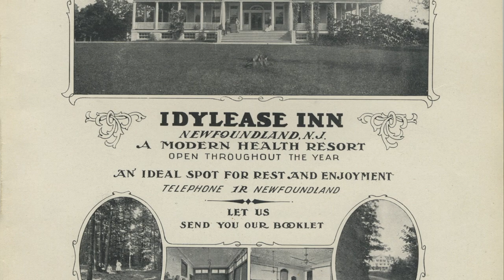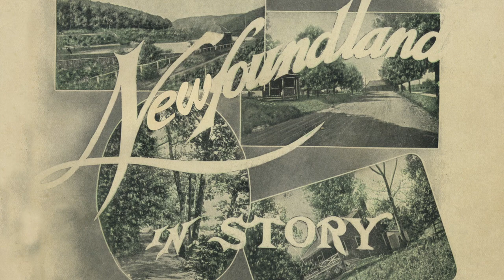Idylease: A Historic Landmark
Idylease is the  only surviving example of resort facilities in the Highlands Region of NJ. It recalls the popularity of the region as the vacationland for the middle class in the late nineteenth century. The former resort hotel was built for a group of 11 investors calling themselves The Newfoundland Health Association headed by Dr Edgar Day from Brooklyn, NY. Idylease is situated on the summit of an 1,000-foot (300 m)-hill in the foothills of the Ramapo Mountains and is located 30 miles northwest from New York City. Video courtesy of Richard Zampella at Transmultimedia, Inc.